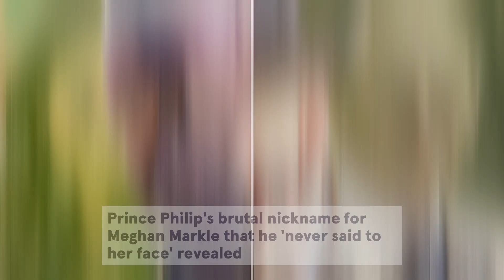Prince Philip's 'BRUTAL' Nickname for Meghan Markle REVEALED!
The Duke of Edinburgh Prince Philip used a nickname with historical reference for Meghan Markle as he was reportedly 'wary' and pointed out that she would be 'disruptive' for the royal family, according to a royal expert.

MY LINKS